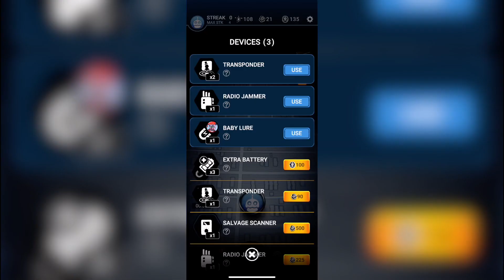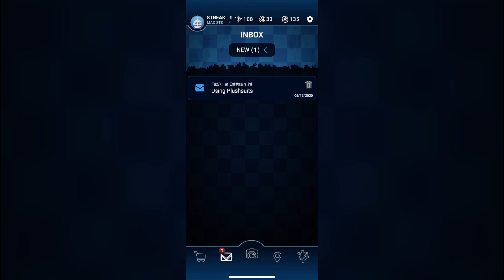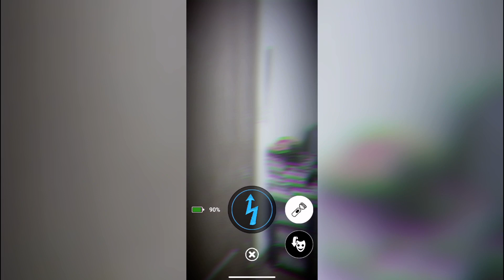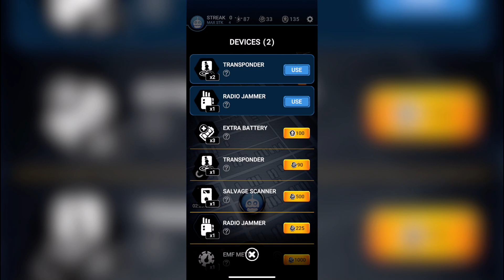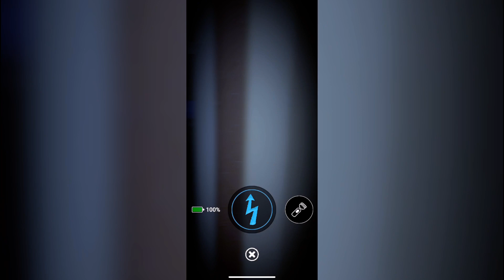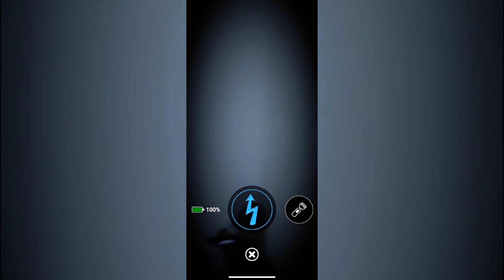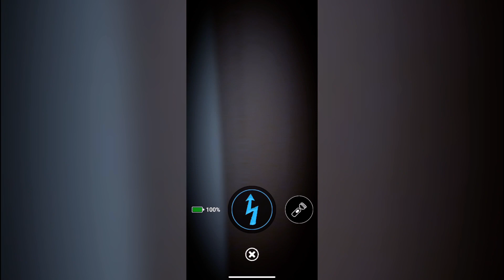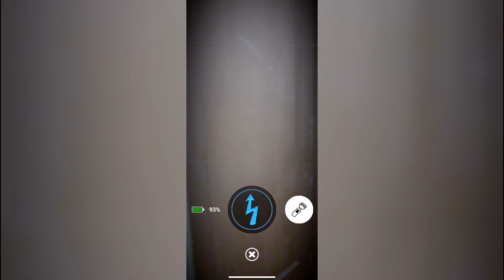Basically and literally Fnaf AR but I suck